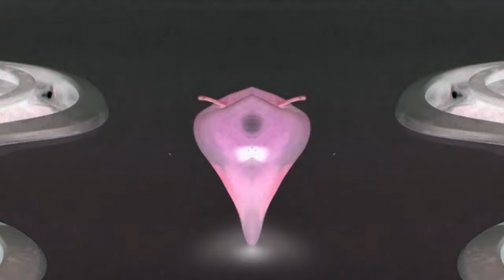Respondview 2 Midget Apple mokou deepfake effects